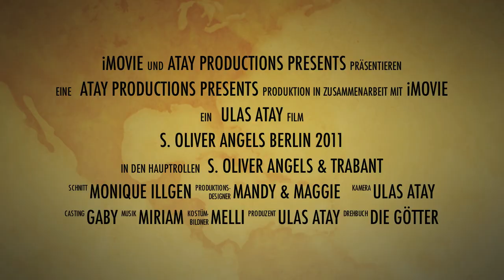TRABI SAFARI - BERLIN TRABANT - LADIES TOUR - STRETCH LIMOUSINE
An exclusive Strech-Limousine-Trabant-Ride through Berlin.